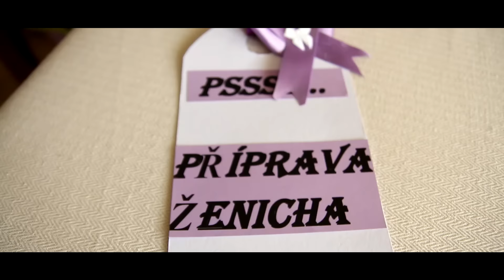SVATEBNÍ SESTŘIH R+L